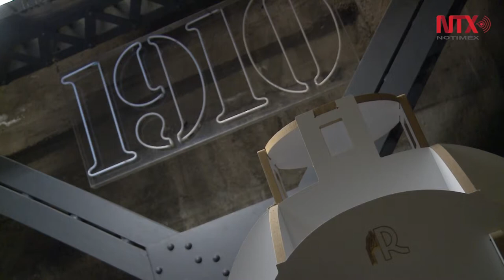“Bajo la Mira” y “La Revolución en el cine”, propuestas estéticas para todo público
Se podrán disfrutar a partir de este 25 de noviembre en El Monumento a la Revolución Mexicana